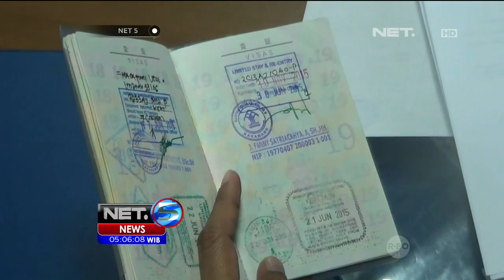Dirjen Imigrasi Kawarang Sidak Izin Tinggal dan Kerja - NET 5